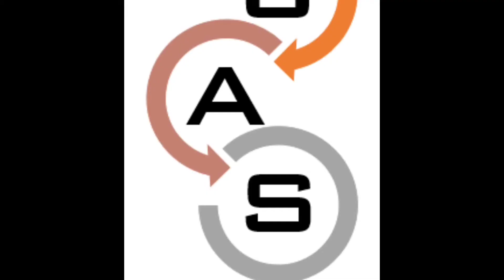China Cashless Society. You cant use Cash in China anymore!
If your coming to China, prepare the right way for enjoyable trip.  Don't plan to exchange and carry loads of local currency in your luggage, or depend on using your credit Cards.  Before you leave your country, go to your APP store, download WeChat and register with your Mobile Phone Number , or prepare to Register with a Chinese SIM once you arrive in China and Buy a SIM.

Cash cannot be tendered anywhere now, unless your very lucky.  Most places don't accept international Credit Cards unless your in Very Large City like Shanghai. But even then, most smaller shops wont accept your cards.

You need to use this Wechat app which is more secure than using any credit cards or cash , in your wallet. Go to most exchange shops for local currency or banks and they will help you get the exchanged money in local currency into your Wechat APP- Wechat Wallet ready to go shopping anywhere.

Then you will have now stress, and a pleasant free experience to shop anywhere, travel smoothly. You use Wechat to pay for everything from Taxis, Local Restrants, hotels, flights, street markets, 7-Eleven, Big brand Stores, online shopping, food delivery, village markets. everywhere you go you can use Wechat in China now.

Just got to your APP store to find it, and enjoy your safe, hassle free trip in China.

If you Enjoyed this Video , be sure to Checkout my other Videos in this Playlist , which i think could interest you

Tools i use to produce my content.

* Video mainly vlogging with a DJI osmopocket, if find ideal for all my filming needs.
* Artwork is find easy and quick on my Mobile or PC with Canva. I tried several others but Canva is awesome , go check it out
* Video editing is simple and effective , all done on my Mobile Phone with PowerDirector .  Very affordable from Google Play store, minimal subcriptions.  Powerful enough to give you many creative options, and easy on your Phone to process each video.